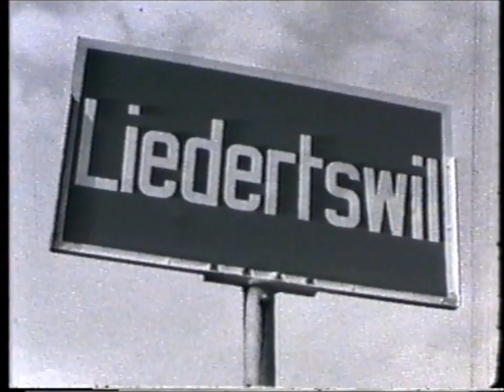Tschoppenhof um 1950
Alter 8mm Film der Familie Meyer aus Basel.
Man sieht die Reise von Basel via Liestal und Waldenburg zum Tschoppenhof. Man sieht Szenen aus dem Dorfleben sowie vom Banntag und der Weidabfahrt.